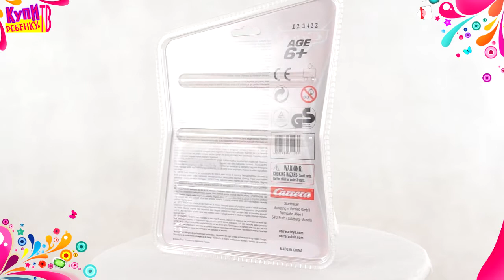Тачки. Carrera. Дополнительная машинка для автотрека (61193) Lightning McQueen